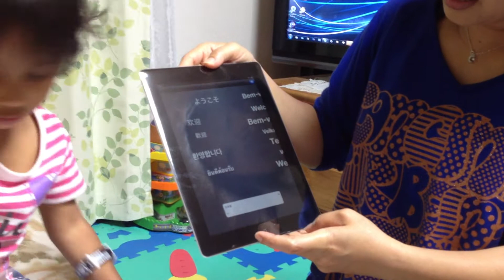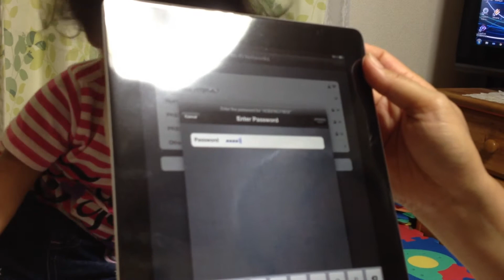iPad 3 Unboxing